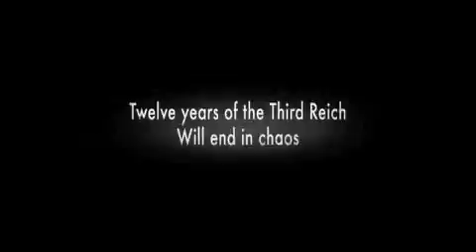Pád Třetí říše (The Downfall: Hitler and the End of the Third Reich)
Režie: Oliver Hirschbiegel (1957) Rekonstrukce posledních dnů nacistického vůdce Adolfa Hitlera zobrazuje také osudy jeho spolupracovníků i válečnou situaci v rozbombardovaném Berlíně před příchodem sovětské armády. Film vyvolal četné debaty kvůli civilnímu zobrazení Hitlera.

This reconstruction of Nazi leader Adolf Hitlers final days also depicts the fates of his associates and the reality of war-torn Berlin before the Soviet armys arrival. The film was highly controversial because of its human depiction of Hitler.